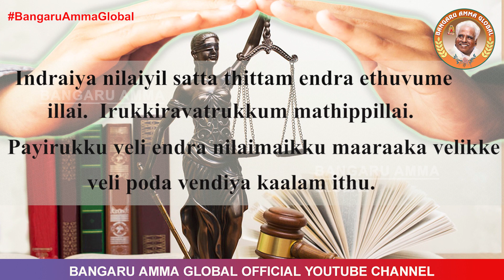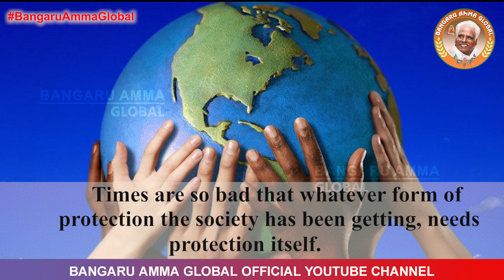Omniscient Oracle - October 19, 2020 | Bangaru Amma Global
Justice and discipline were present in earlier days.  But now people are not amenable to solve problems within themselves.  The police and courts are formed to solve disputes and to maintain law and order.  But as the total value system has gone for a toss with vested interest and selfish goals, the lawmaker is transforming into a lawbreaker.